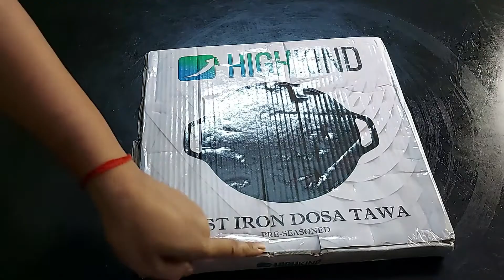How to season New Cast Iron Dosa Tawa First Time | Kaise Karein Dosa Ke Liye NayaTawa Ko Taiyaar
When I got this new dosa tawa recently thought to season .

First of all let me introduce my dosa  tawa and other iron vessels in  my house. One is cast iron dosa tawa, others are normal iron frying pan,platter plates, barbeque rods and one normal iron kadhai.
 Nonstick pans have health hazards  also I didn’t like the taste and texture of dosas /chapathis cooked in nonstick.So i bought these iron utensils.

Trust me, a well seasoned iron tawa works better than nonstick and the crispy texture it gives is worth all the effort we put in.

I was searching for a flat dosa tawa and happy to find it in amazon.

There are many different ways to season iron tawa.The tips and tricks I have given here can be used for any unseasoned iron utensils either kadai or pan or tawa. You can use these steps to re-season an old iron tawa too.

I have given both how to season iron dosa tawa for first time use and how to maintain it regularly.
Tips:
It is always better to have separate tawa for dosa and chapathi.
Do not let water stay on the tawa for a long time after washing.Either heat it up or wipe with dry cloth.
A layer of oil on the tawa avoids rusting so while storing always brush with oil and keep.But I do the heating only once in 15 days not on a daily basis.
Always rinse it with water everyday as there are chances for insects to sit on them.Once washed wipe with a cloth then heat and start using it.

Lunchlab Pre-Seasoned Cast Iron Tava

Equipments I use :
MOBILE USED : Samsung Galaxy M51
MOBILE TRIPOD

Querries
How to season New Cast Iron Dosa Tawa First Time?
Kaise Karein Dosa Ke Liye  NayaTawa Ko Taiyaar ?